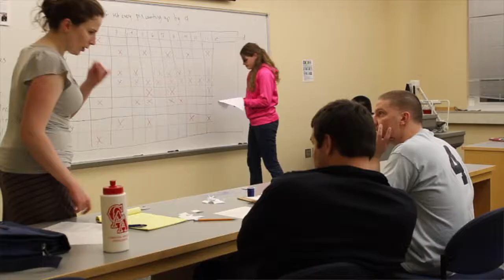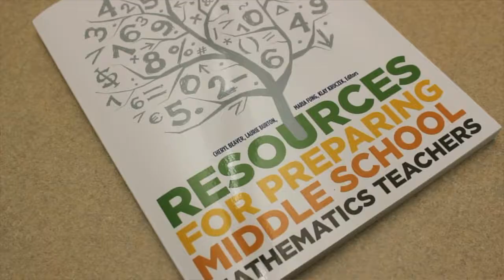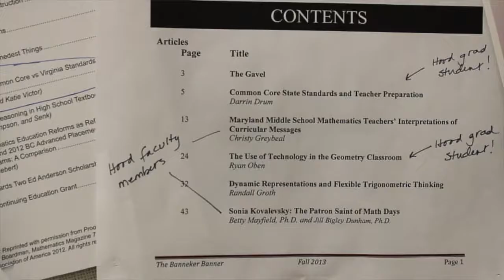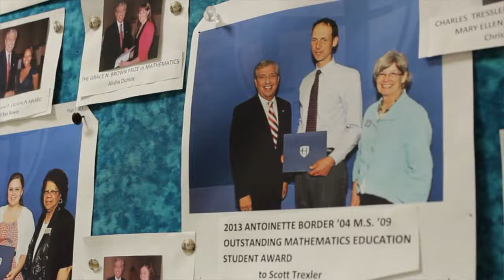Math Education Master's and Certificate Programs | Hood College